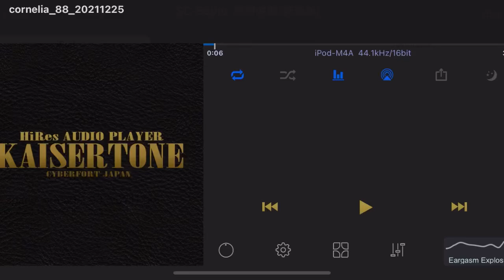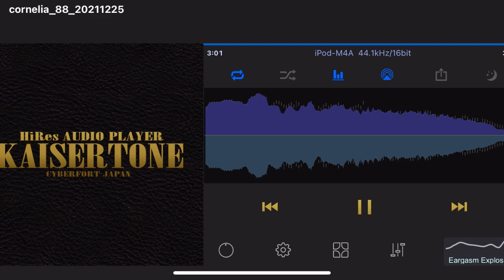【スターフォックス】コーネリア(イコライザ使用・一部音声修正あり) Star Fox, Corneria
以前上げた動画に一部耳コピミスっているところがあったので、修正しました。また、今回はイコライザをかけた音源になります。